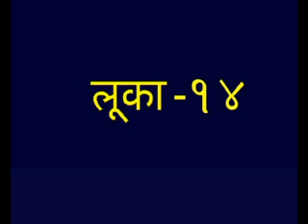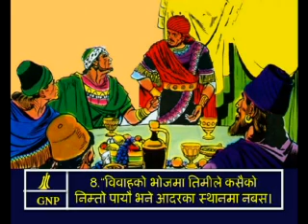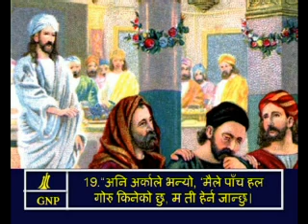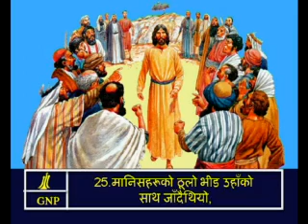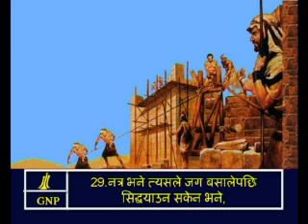Luke 14 Nepali Picture Bible